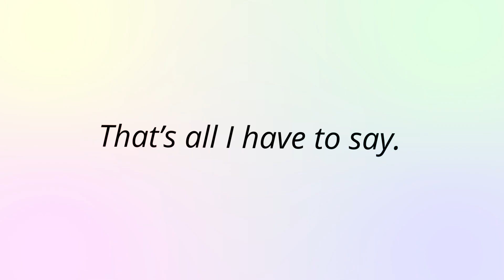1,000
This is a huge achievement for me and I cannot thank you all enough.

 ✨ EDIT TIME: 1d ✨

Thanks for taking the time to watch my video! I hope you enjoyed it!

 ✨ INFO ✨

I go on many trips and a lot of really cool stuff. I often upload this on my Snapchat Story.

(may contain explicit & idiotic content)

✨ COMMON QUESTIONS ✨

► What did I use to edit my videos with?

» For Vlogs, Gameplay & Generic Videos, I use Sony Vegas mixed with Adobe After Effects.
» For Edits, I use Adobe After Effects and different 3D Software like Cinema 4D, 3Ds Max, and for 3D Tracking, I use a program called Boujou.

 ✨ FOR YOU (pls read) ✨

I always have a hard time figuring out what kind of videos to make, it would be nice if you guys
could comment some suggestions and if I see a suggestion I like, I’ll screenshot your comment
and shout you out!

I try to make good content for you guys and if you could leave a like on the video, or just leave a
comment, I’d try my best to read the comment.

I don't often post, that's because I spend a lot of time editing videos for you guys.

 ✨ EXTRA ✨

Wow, your still here? If you see this, type
"I read your description, now heart my comment”
Thanks so much for all of the support and I can't wait to see you in my next video!

 ✨THAT'S ALL! YOU'RE DONE!✨